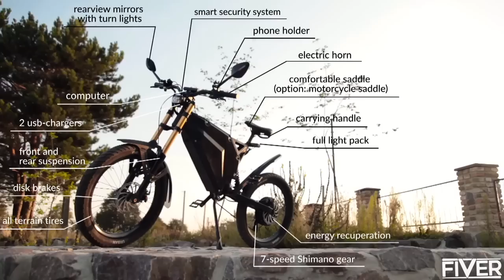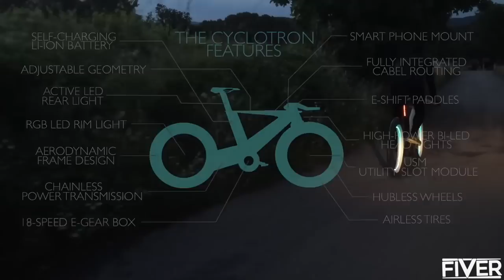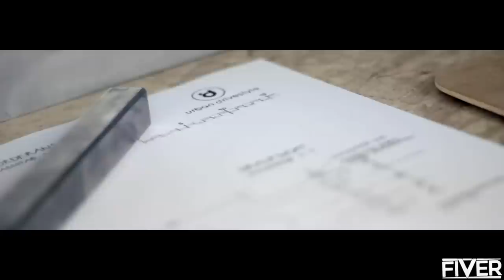5 INSANE Futuristic Bikes You NEED To See #2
Individual Links To Featured Products Below [Show More]

Hello and welcome to 'Fiver'. Today we count "5 INSANE Futuristic Bikes You NEED To See". Which one was your favourite?